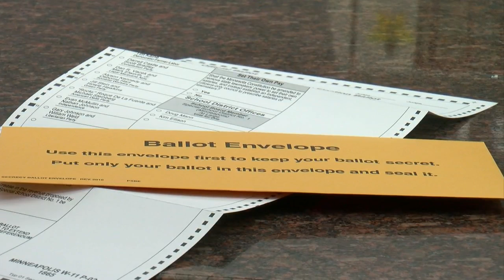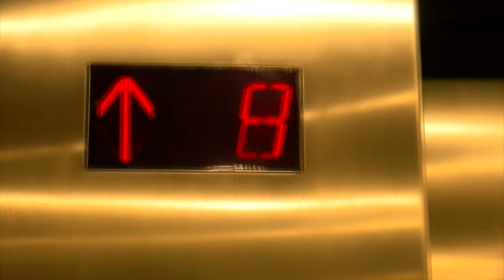Reality Check: Can You Take Back Your Absentee Vote?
With a presidential campaign so unpredictable, what if something happens and you change your mind? Pat Kessler reports on absentee voting rules (2:40). WCCO 4 News At 6 – Oct. 12, 2016